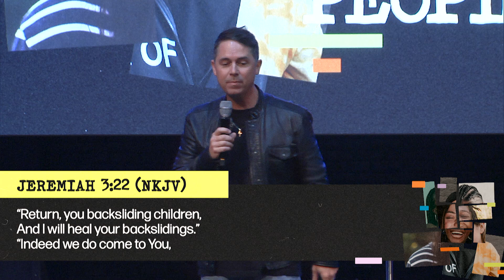Follow Jesus | Pastor Aaron Hankins